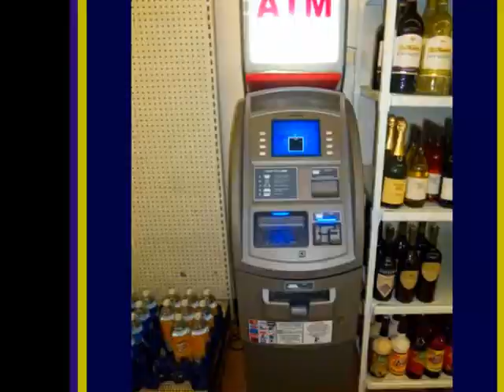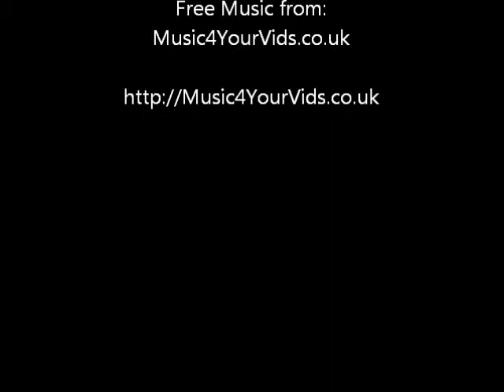Mountaineer Mart #11 Terra Alta